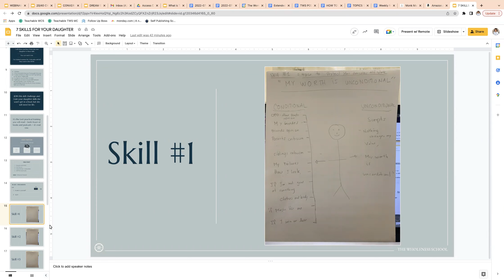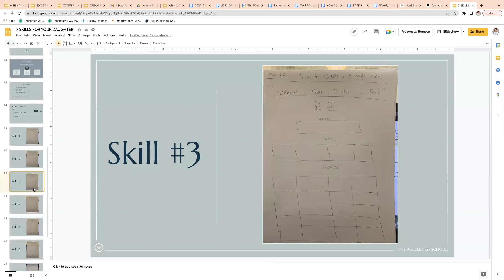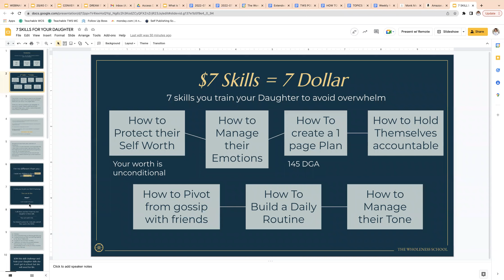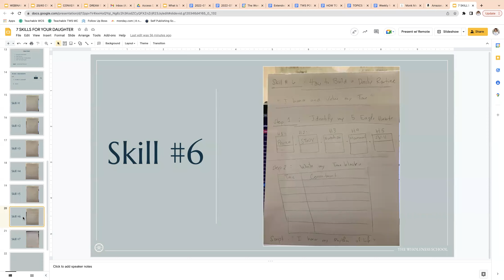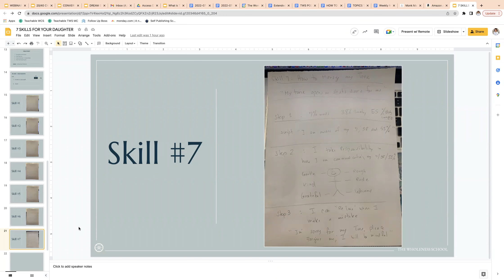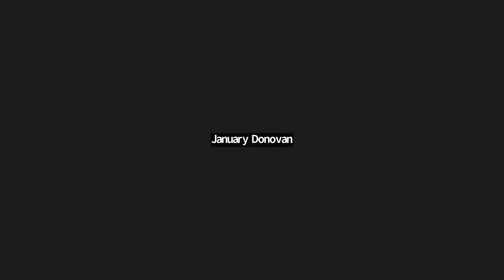Help Your Daughter to Not Feel Overwhelmed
You need to take command of building your own “toolbox of skills.” January also explains that we need to expand our mastery of skills that we already have. Life is a constant evolution so we need to be a student of life.